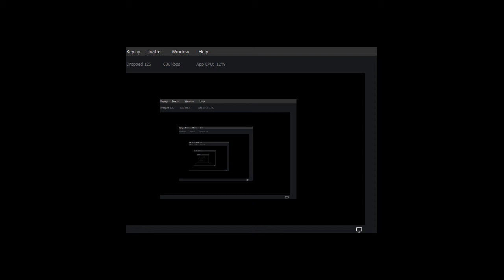Ink Sans Fight Phase 1! (Undertale AU)